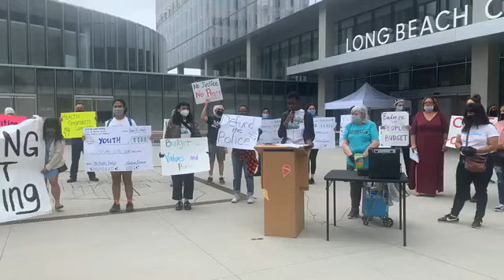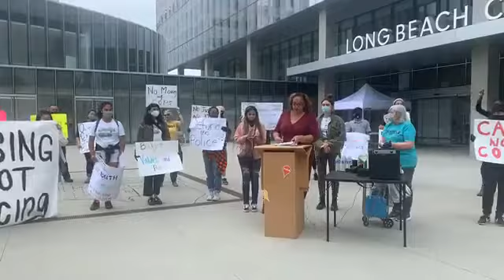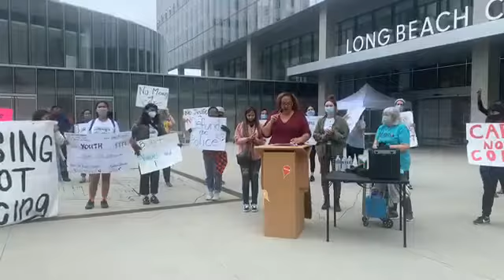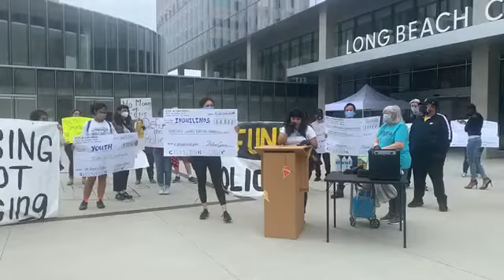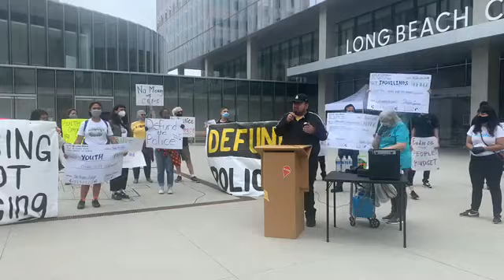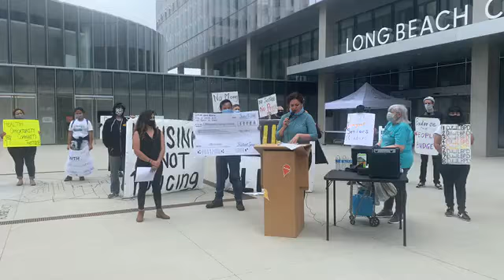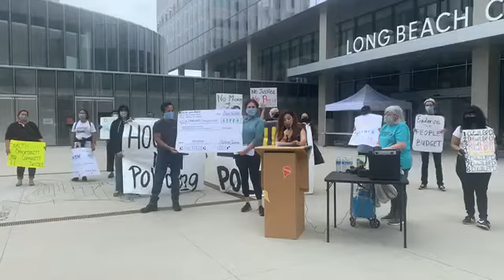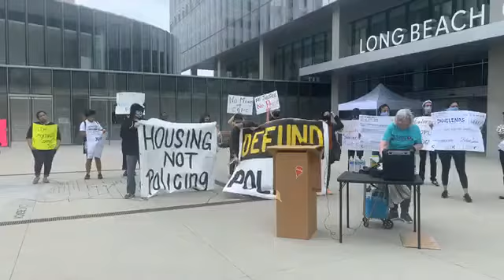PeoplesBudgetLB Launch Press Conference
Press conference outside Long Beach City Hall presenting the FY21 People's Budget in June 2020. This year’s “People’s Budget Proposal” calls on Mayor Robert Garcia, all nine City Council members, and City Manager Tom Modica to 1) divest from the Long Beach Police Department and 2) reinvest in Black lives and communities of color. The People’s Budget proposes reinvesting police funds and additional resources into a number of solutions, including reimagined community safety, renter protections and affordable housing, language access, job training, senior and youth programming, and universal legal representation for immigrants among others.